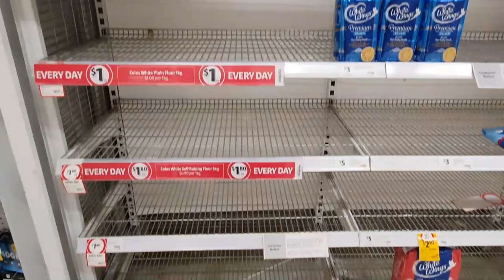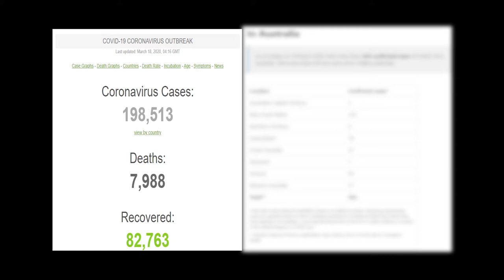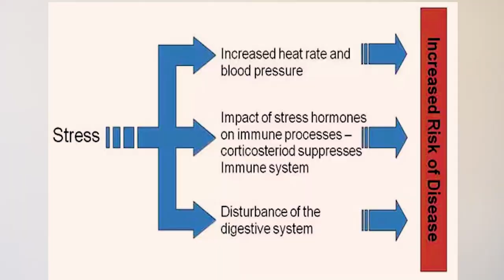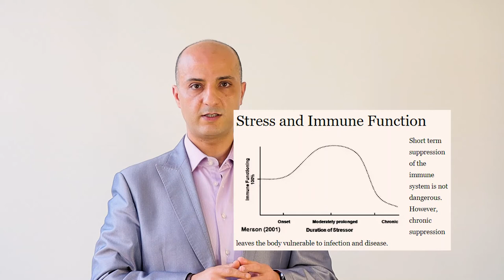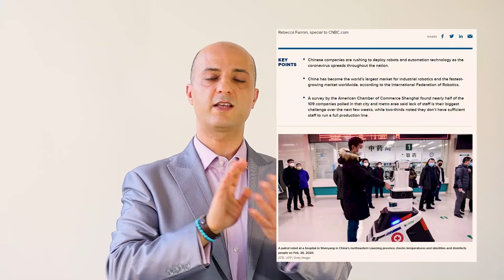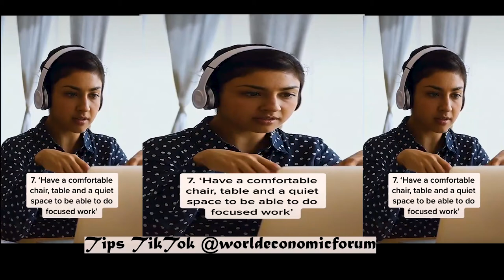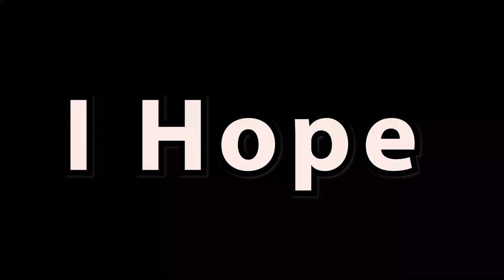COVID19 Quarantine Vs Self Isolation-What Can You Do? Dr Joe Isaak Answers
it's a real talk it's an important, everybody has a role to play AGAINST Coronavirus. To be able to handle what we are facing, the crisis surrounding us everywhere, from lack of toilet paper to employment getting lost due to the CoronaVirus.

There is so much more to it than just that, and if we dont act now with a tactical response, it will be too late to contain the collateral damage.

In this video, i present my thoughts, on self isolation and highlight potential psychological issues with it and share with you how to avoid them to win this fight against COVID19.

Commitment to help yourself and others is the foundation of this long game with the CoronaVirus. I am always here for you if you need any support join me on your Platform of choice.

 🎬Tiktoks provided by @worldeconomicforum @Rachaelkop @Jamiezhu @complex

1) This video has no negative impact on the original works
2) This video is also for teaching and inspirational purposes.
3) It is not trans-formative in nature.